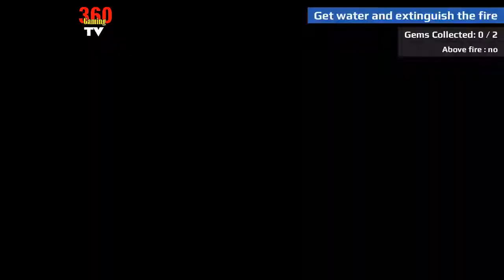Helicopter Flying Simulator Car Driving | Android Gameplay 848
I Use:
Samsung Galaxy Tab S6 Buy in Amazon
Apple iPhone 11 Pro Max (64GB) Buy in Amazon

Helicopter Flying Simulator Car Driving Game Features:
1. Huge open world, filled with wide open roads, mountains, city, hills, and forests
2. Realistic flying and driving simulation
3. Realistic flight and car driving physics
4. Design cars with customization tools.
5. High-quality helicopters and car models
6. Dynamic camera angles
7. Easy to play driving controls, use touch and tilt controls!